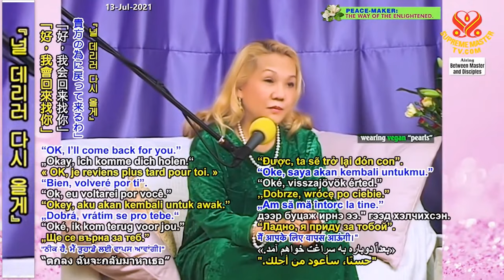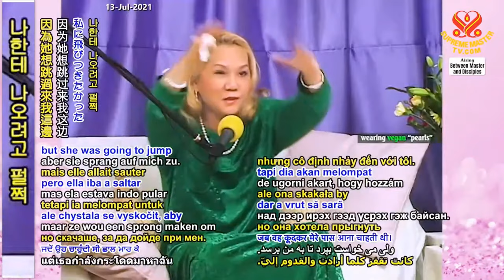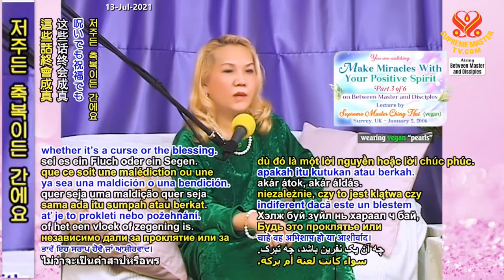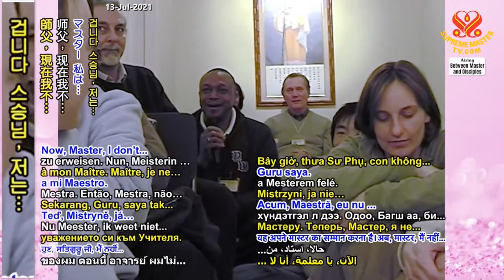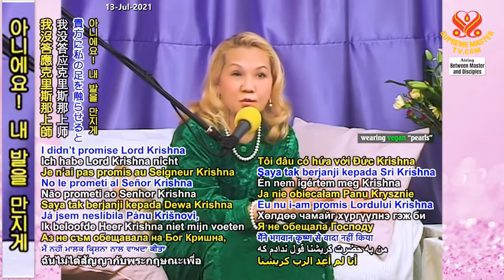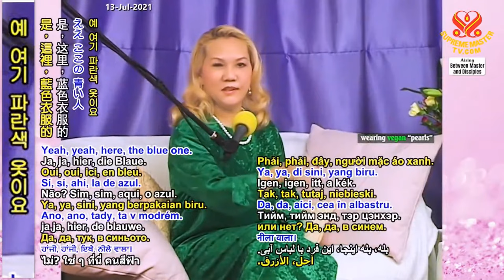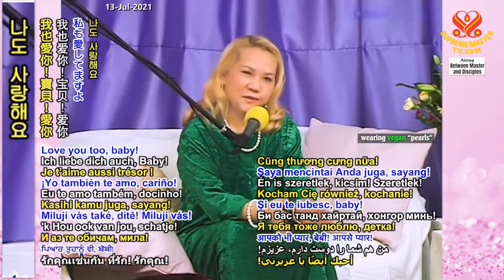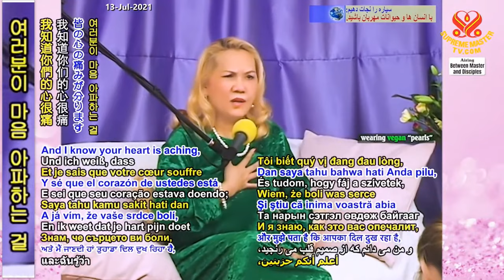(P. 3/6) Make Miracles With Your Positive Spirit, Jan 2, 2006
Supreme Master Ching Hai's lecture in United Kingdom, Jan 2, 2006